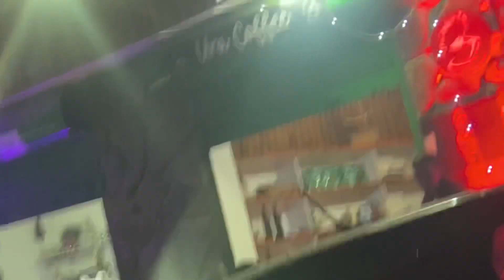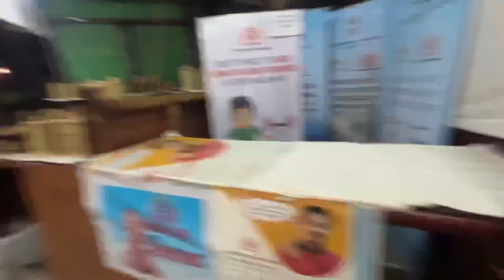Crash ho jata!😱😱 Nagaland Roadtrip Dimapur to Kohima to Hornbillfestival2022 DAY 2